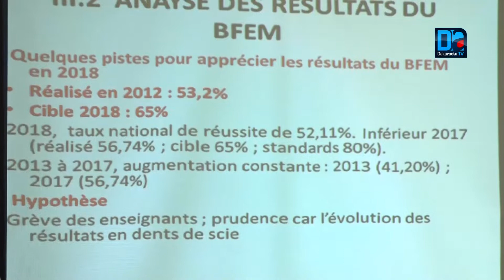Education : « Si on en est… à 47% de taux d’échec, cela doit amener tous les acteurs à se remettr